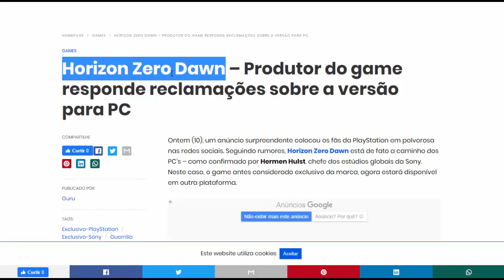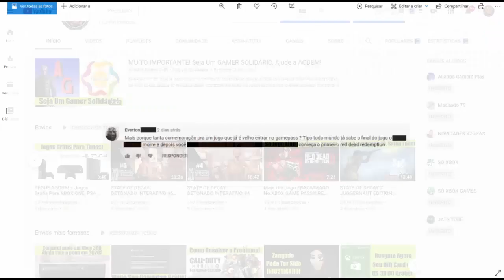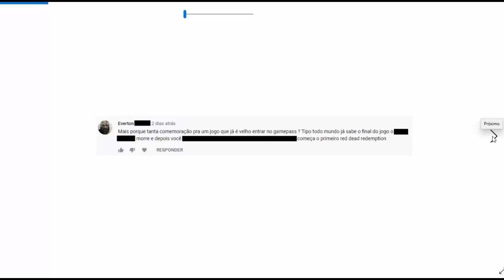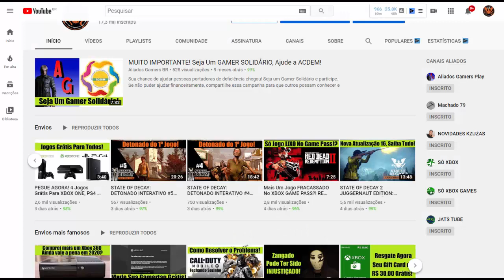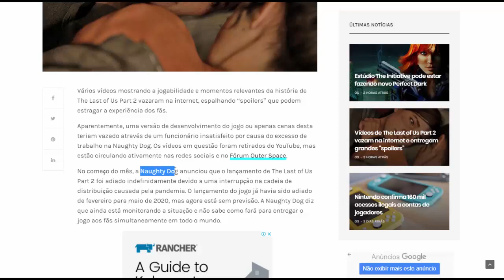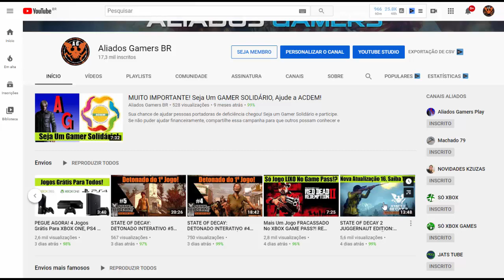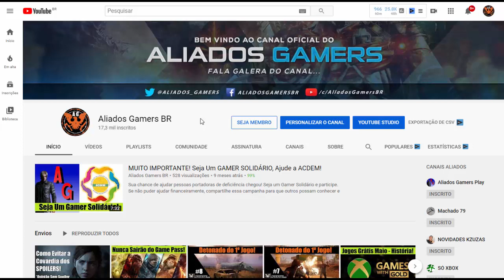SPOILER é a NOVA ARMA dos FANBOYS COVARDES?! THE LAST OF US PART 2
Minha opinião sobre a nova arma dos fanboys o SPOILER! The last of us é o jogo da vez, mas será que só um lado faz isso? Descubra aqui no canal ALIADOS GAMERS BR!